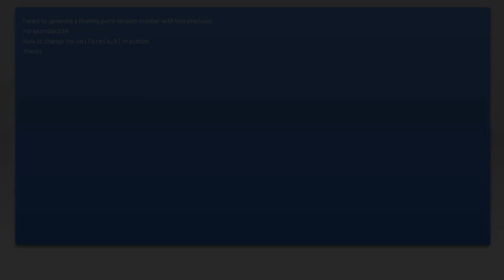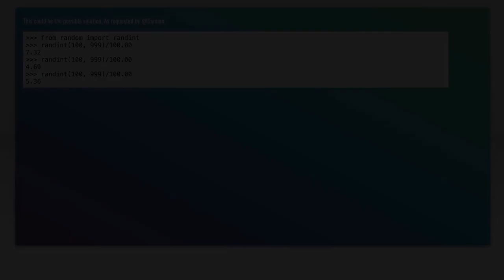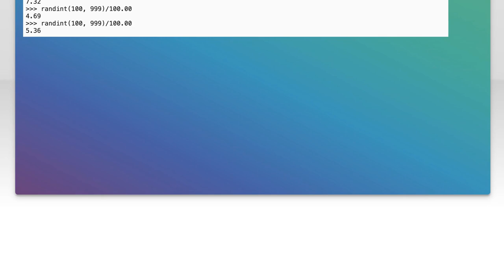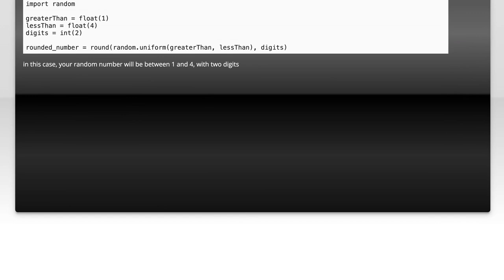How to Generate a Floating Point Random Number with Two Decimal Precision in Python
In this video, we’ll explore the process of generating floating point random numbers in Python with two decimal precision. Whether you're working on simulations, games, or data analysis, having control over the precision of your random numbers is crucial. Join us as we break down the steps and provide practical examples to help you master this essential programming skill.

Today's Topic: How to Generate a Floating Point Random Number with Two Decimal Precision in Python

Related to